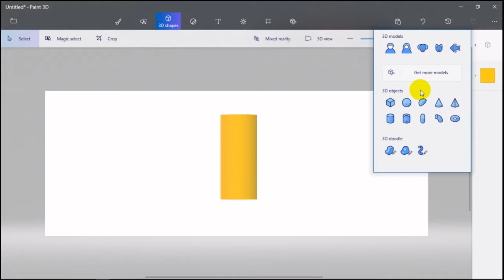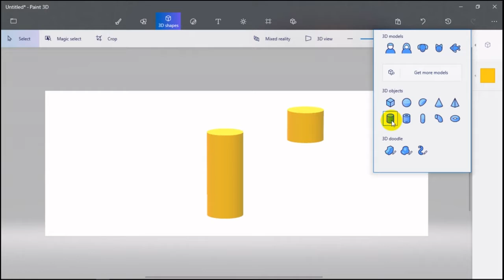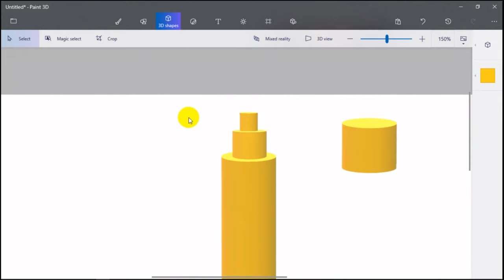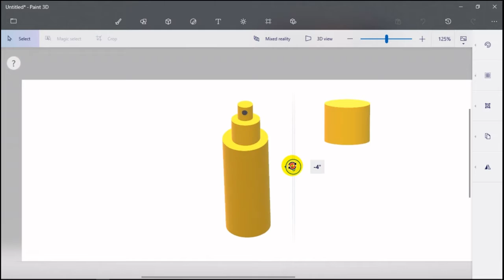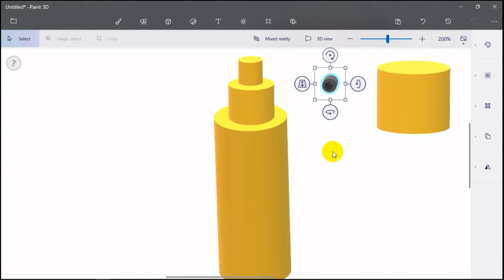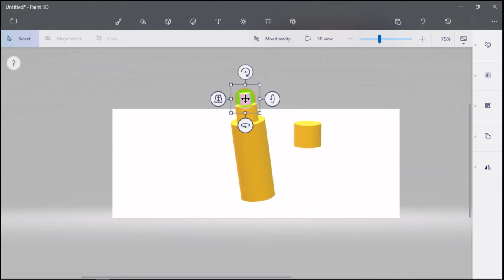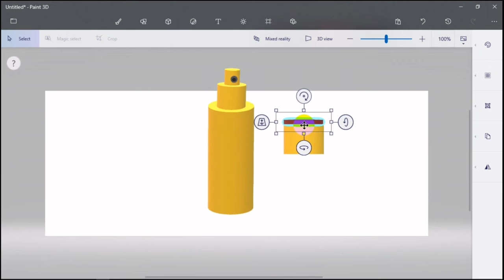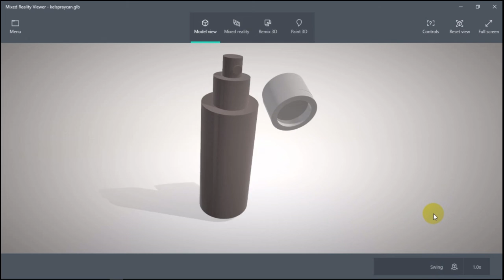Learn to intuitively create a container/ spray bottle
using paint 3D we will be experimenting with shapes and simple tools to make a spray bottle Socials: